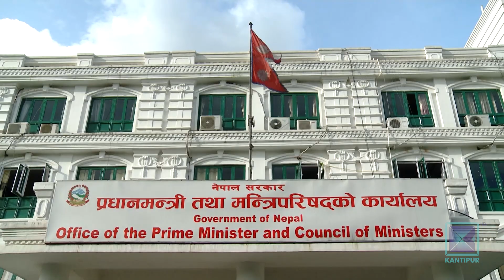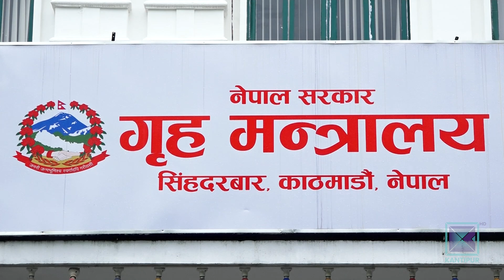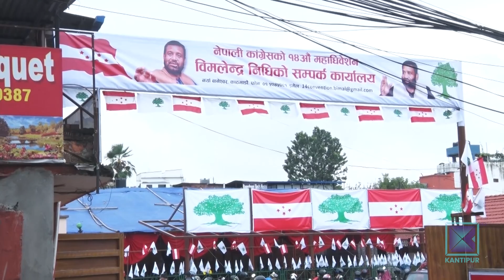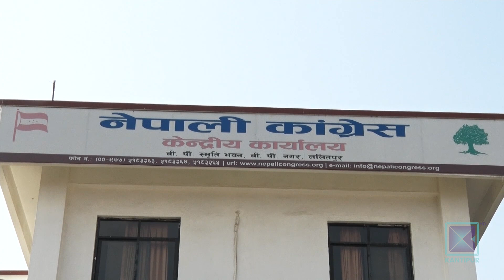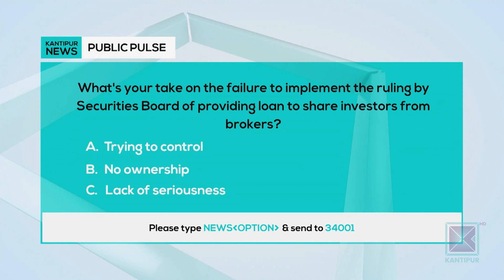Kantipur English News | Full English News - 3 December 2021